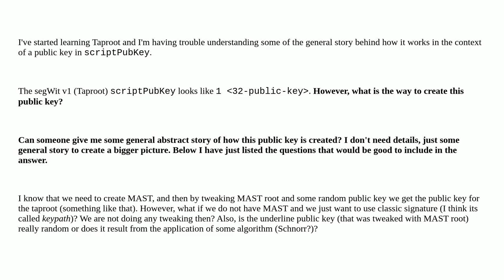Bitcoin: What is the way to create public key in P2TR?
What is the way to create public key in P2TR?

A special thanks goes out to the community

  taproot output-script p2tr address-generation